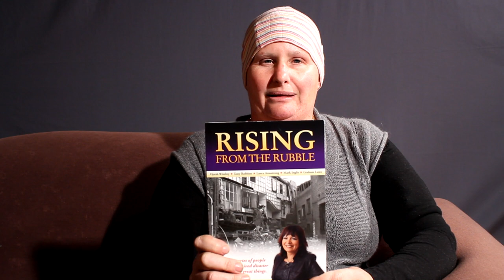Sarah's Breast Cancer Journey - Day 149 - Progress